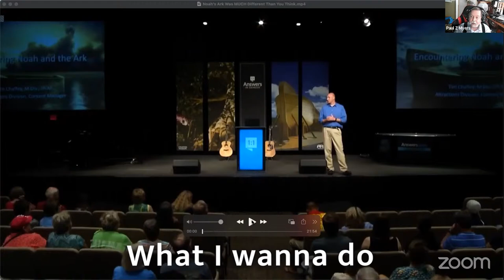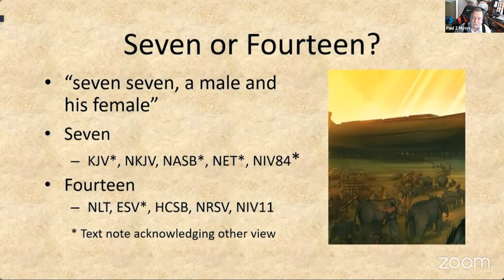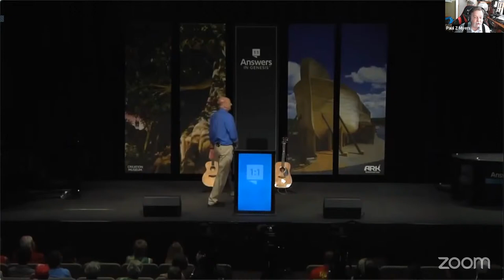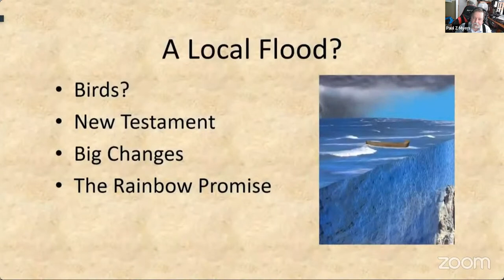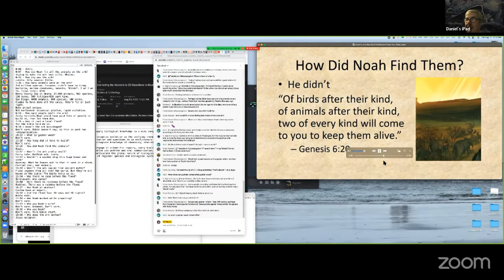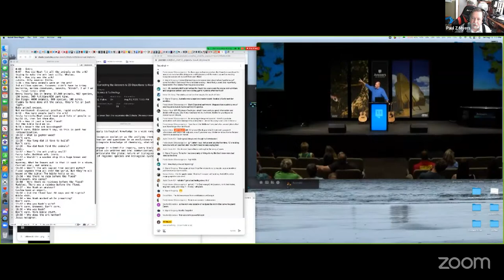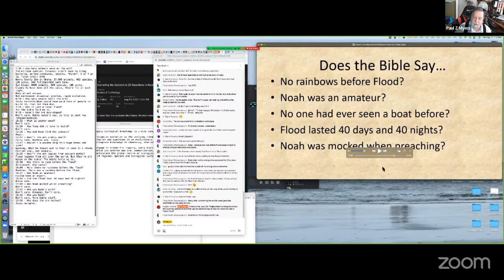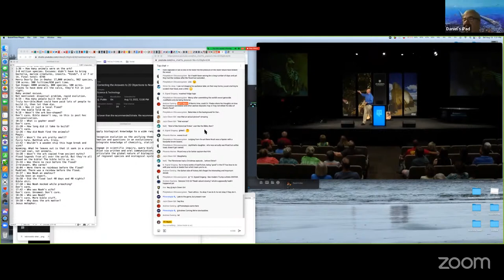Correcting the Answers to 20 Objections to Noah's Ark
Answers in Genesis is claiming to have the answers to everyone's objections to the Noah's Ark myth, with a list of 20 arguments. They're going to go through them all on Friday, 12 August, and on Saturday, Dan Phelps (geologist) and PZ Myers (biologist) will go through all 20 of their supposed answers and rebut them.